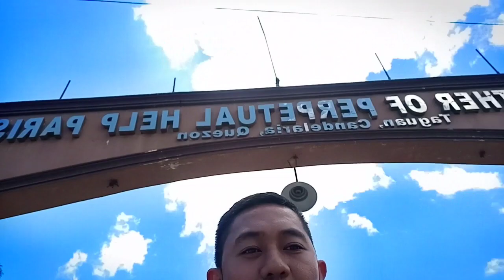Canderia,Quezon Here I come :)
Relearning , Unlearning and Learning